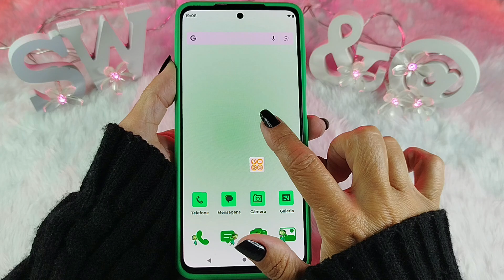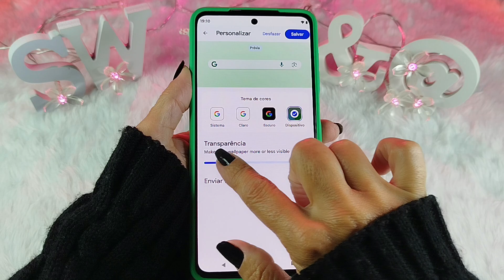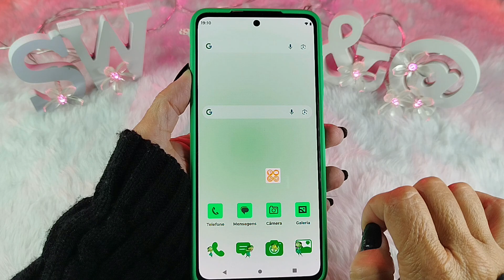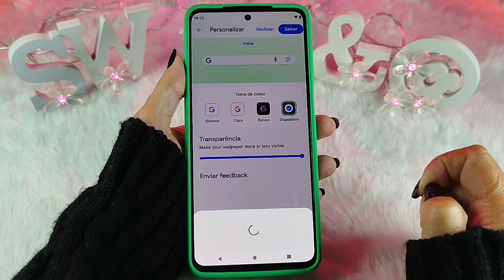ATUALIZOU! BARRA DE PESQUISAS GOOGLE NO ANDROID | COMO PERSONALIZAR SEM USAR APLICATIVOS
Já notaram que a forma de personalizar a Barra de Pesquisas do Google mudou?
Então, nesse vídeo eu mostro como personalizar essa barra de pesquisas, sem instalar aplicativos, após a atualização.

Link dos vídeos anteriores:
👉SAIU ATUALIZAÇÃO! MUDE A COR E O FORMATO DA BARRA DE PESQUISA GOOGLE NO ANDROID SEM USAR APLICATIVOS

👉MUDE A COR E O FORMATO DA BARRA DE PESQUISA GOOGLE - COMO PERSONALIZAR SEM USAR APLICATIVOS